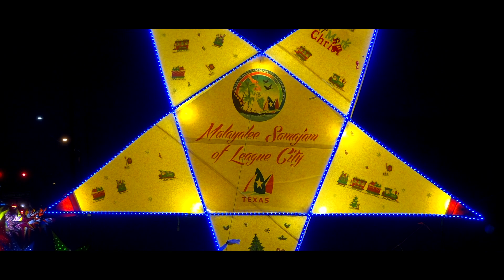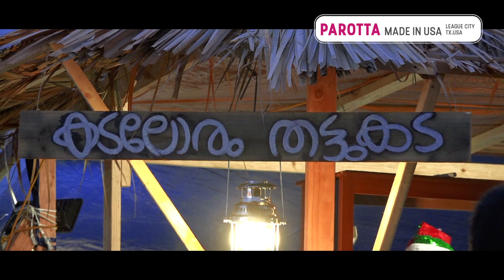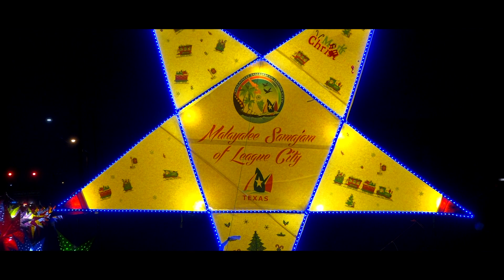PAROTTA Made in USA